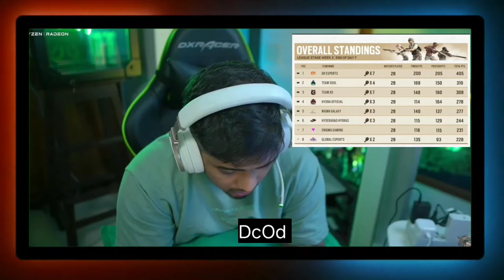Scout Shocking Reaction On Soul & OR Bmps Overall Standings 😱 | Scout React On OR #1 & Soul #2 Bmps